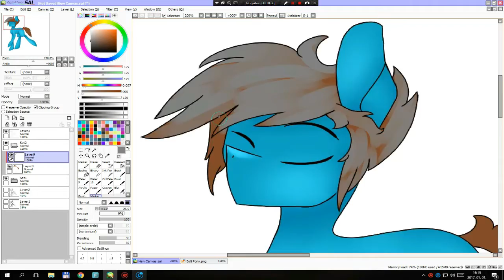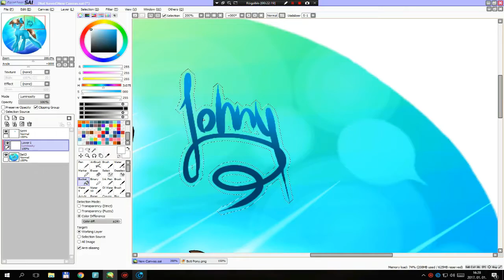Johny ((Speedpaint)) [GIFT]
Hi guys! I make this drawing for my friend!